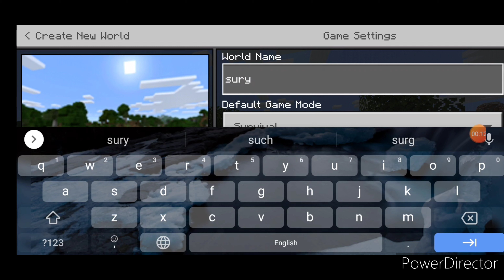Minecraft Survival mode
Must watch ihe Full video